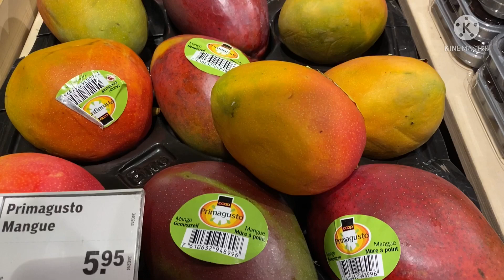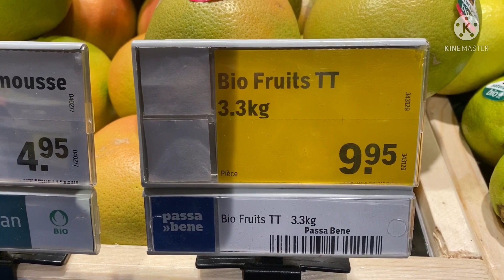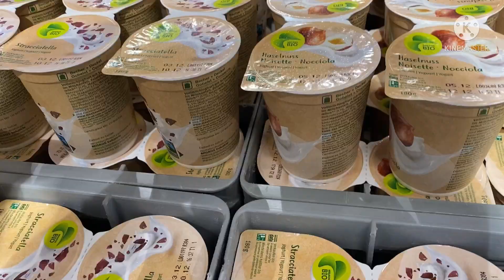ลุยซุปเปอร์มาร์เก็ต สวิส ผัก ผลไม้ supermarchė ภาษาฝรั่งเศส EP.179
ซื้อของซุปเปอร์มาเก็ต สวิตเซอร์แลนด์ เรียนคำศัพท์ คำว่า supermarché